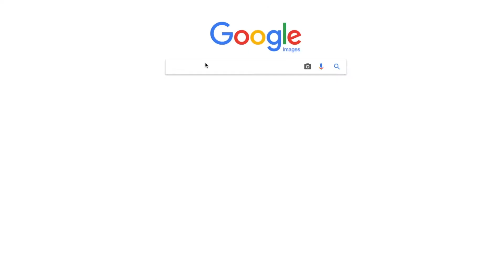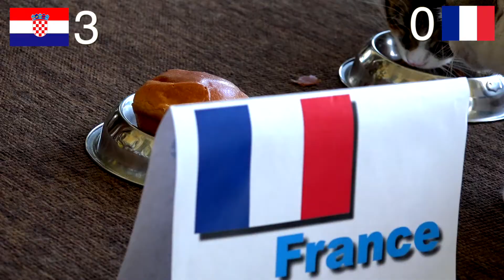FeLV Cats Love Life - FIFA World Cup Final 2018 Oracle - France vs Croatia 0:4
It's FIFA World Cup Final on Sunday July 15th 2018 in Russia (Soccer that is to our USA non soccer fan friends). We finally caved and made an oracle video like to many others. Our cats predict the winner of the 2018 World Cup in Russia... with a little help from Friskies that is :) And even though the other times we didn't tape it so far the kitties were always right. England making it to the semi finals and even (SADLY) the MANNSCHAFT going home as the sitting World Cup Winner at the VERY EARLY state of the tournament. Well at least the Germans did go home as a the world cup winners. so to speak... SUNDAY we will know if the French are as well tuned an almost ballet style defense or if the spirit of the team from Croatia beats the star ensemble. GO ANTE and LUKA! (Yes the felines are partial at the catio, sorry France. Although I would go for the brioche over meat any day!!!).